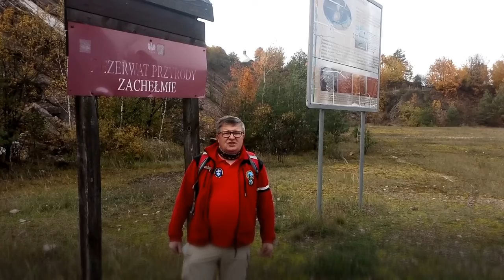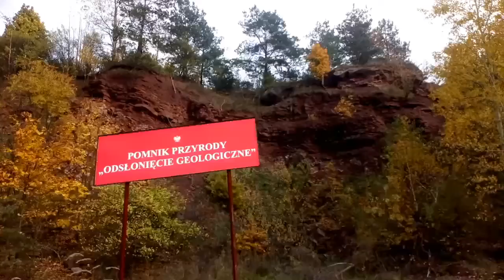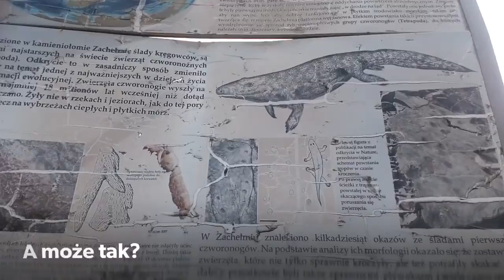Tetrapod w Rezerwacie Zachełmie w Zagnańsku.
Zaproszenie do wycieczki do Rezerwatu Przyrody Zachełmie w gminie Zagnańsk, znajdującym się w miejscu dawnego kamieniołomu dolomitu. Miejsce to słynne jest na cały świat, bowiem to tu ok. 395 mln lat temu wylazł z wody na ląd pierwszy stwór zwany dzisiaj tetrapodem, dając początek życia na lądach. Ot taki 2,5 metrowy rybo-płaz.
Coś tam o mnie.
Nazywam się Grzegorz Niedbała, Z wykształcenia jestem historykiem nie mylić z histerykiem bo to mi się akurat nie zdarza, no i jestem też przewodnikiem tu i ówdzie. Kanały Przewodnik Świętokrzyski i Przewodnik Beskidzki to moje dość młode miejsca w tzw. sieci w których chciałbym pokazać Wam piękno przyrody, gór czy historyczne ciekawostki. A może wszystkiego po trochu i to obok siebie.  Oglądając w cieple domowego ogniska (super by było także na szlaku przygody) materiał przygotowany specjalnie dla Was mam nadzieję zachęcić Państwa do uprawiania nie tylko pieszej turystyki.
Jak chcesz być na bieżąco z tym co się u mnie dzieje, (w turystyce ma się rozumieć) to zajrzyj w to miejsce: